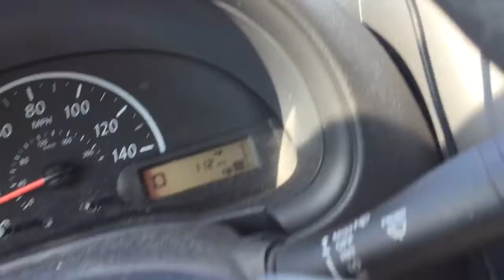The SPRING BREAK 2016 update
The long-awaited comedy grideos are coming very soon.